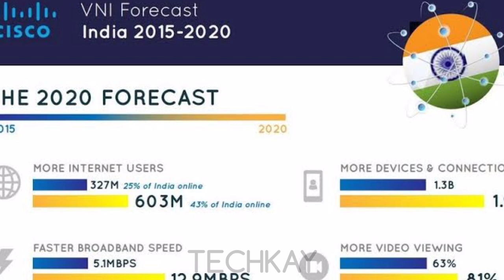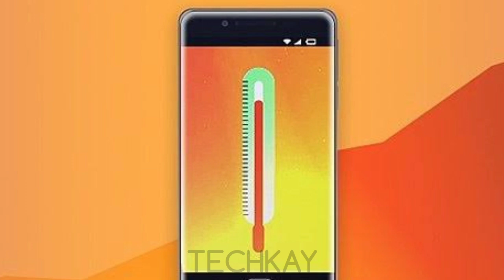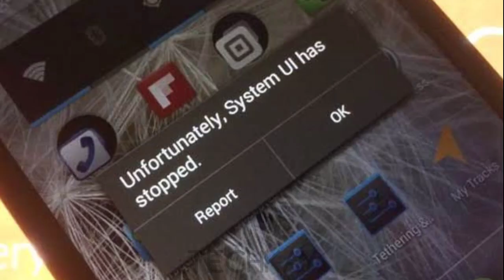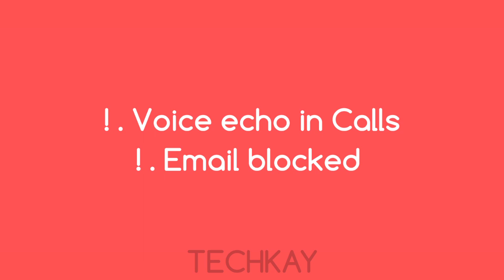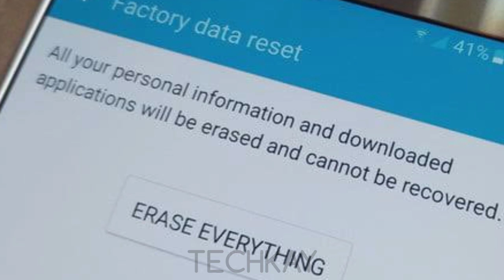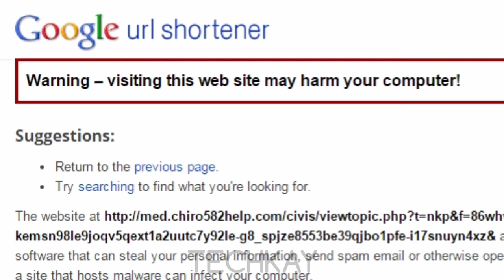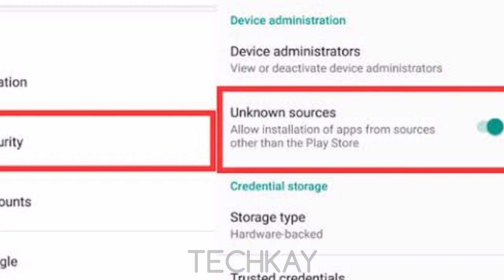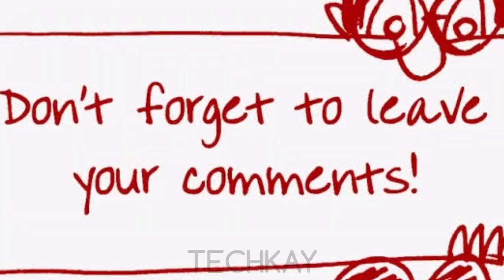How to know hacked mobile|How / Why hackers hack your mobile?|Fix hacked mobile|MobileSecurity Tips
why hackers wants to hack you ? How hackers hacks your mobile ? What to find your mobile is hacked ? how to unhack your mobile? How to be safe in internet ?

Hello Guys !
I am KAY.I am posting videos about CYBER threats in this Digital World.
We are surrounded by many Digital dangers.
It is our responsibility to keep our Society aware of surrounding Dangers.

I explained the signs of Hacked mobile,How to fix the hacked mobile ,What are the ways Hackers used to hack our mobile phones ,How to be safe from hacking .
simply we discussed about Mobile Security. I think this video covers all the required matters to make you aware about Hacking.
All i need from you is Your Subscription & tapping the Bell icon witl All notifications.Your subscriptions MOTIVATE us to share new & unknown contents.
Also Comment your views which led us to IMPROVE us . Your share can save another from Hacking.
Here are some links for your use.

CYBER THREATS VIDEOS !
Data Privacy & Protection
What is your data Worth? | How to find your data exposed/breached ? |Track Your Data| Tamil-TechKay

malware threat finding tools :
Use this for scanning malware in files.

use this for scanning links.

Antivirus app links:
avast